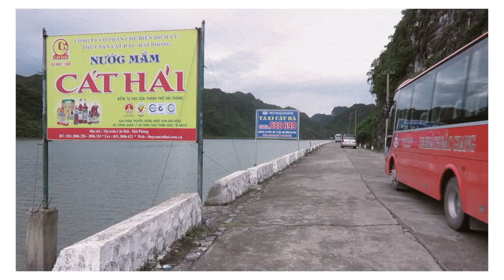v i e t n a m | MIAJODINE | b a c k p a c k i n g | 2 0 1 7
3 weeks vietnam ... some impressions!
E N J O Y xx

             Björk - Cocoon